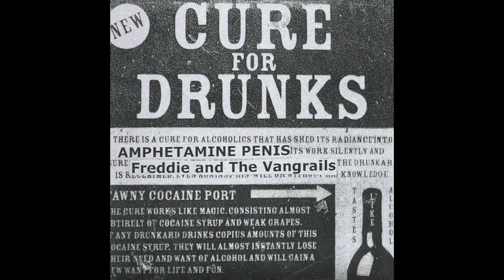Amphetamine Penis - Broken Glass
CPC Gangbangs cover